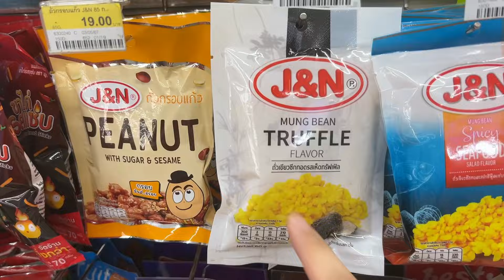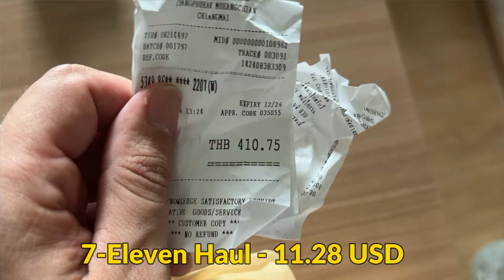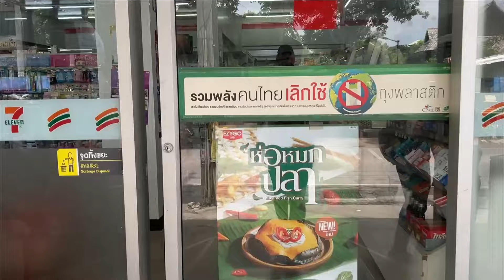LIVING on ONLY Thailand 7-ELEVEN for 24 HOURS 🇹🇭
Living off 7-Eleven for 24 Hours is pretty much a rite of passage in Thailand and South East Asia in general. Gimme that aircon!

➦ Moving abroad? Adapt better with this FREE PDF

➦ Help Keep Cameras Rolling!